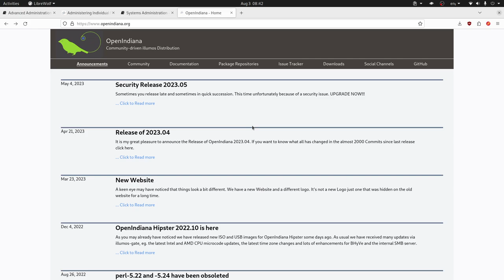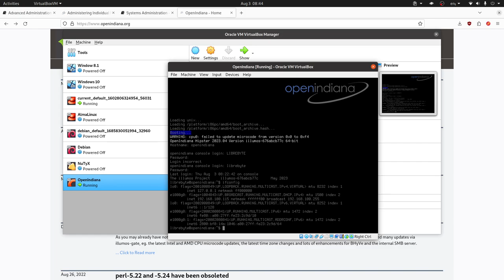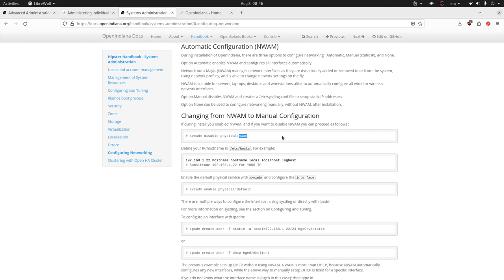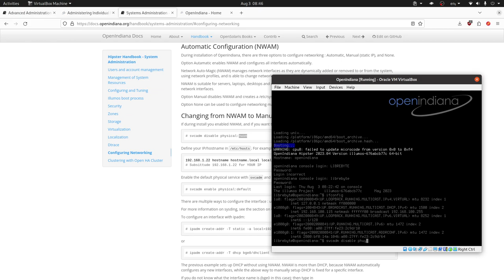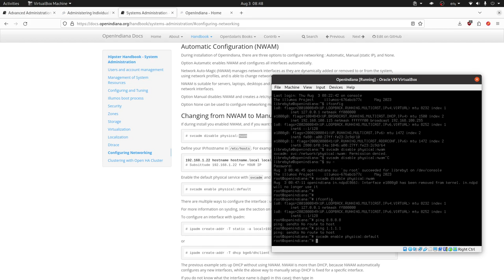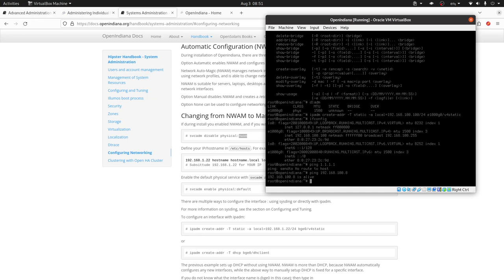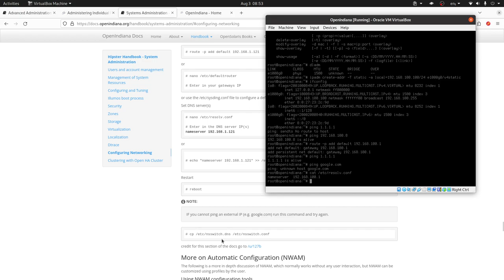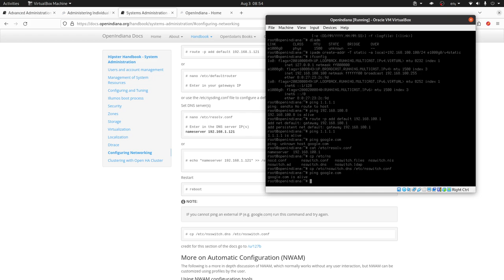Configurando la Red en OpenIndiana UNIX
Durante el proceso de instalación OpenIndiana nos da la posibilidad de conifigurar la red de forma automática o manual, no obstante después de instalado el SO podemos cambiar este comportamiento; en este video mostramos como configurar una IP estática en OpenIndiana.